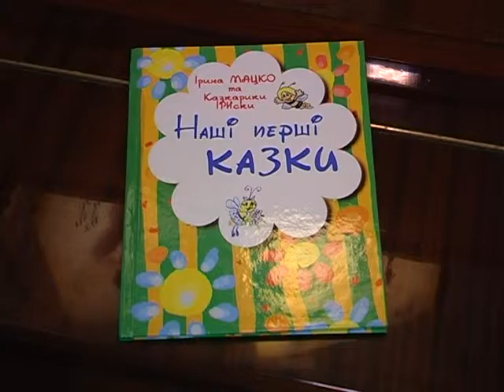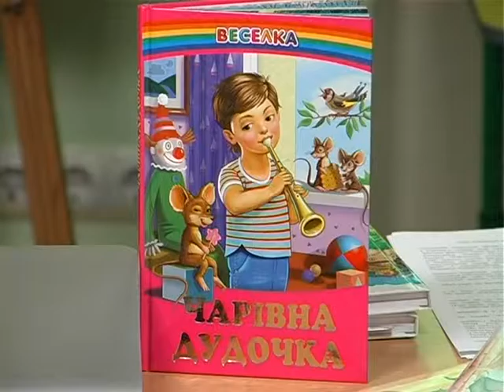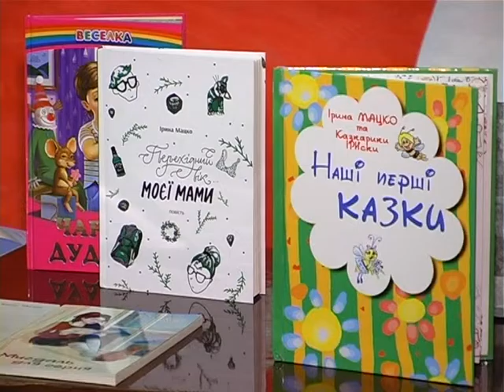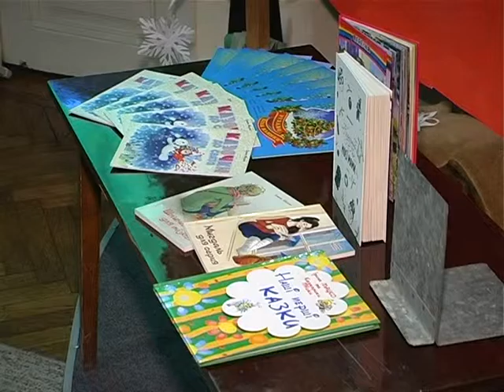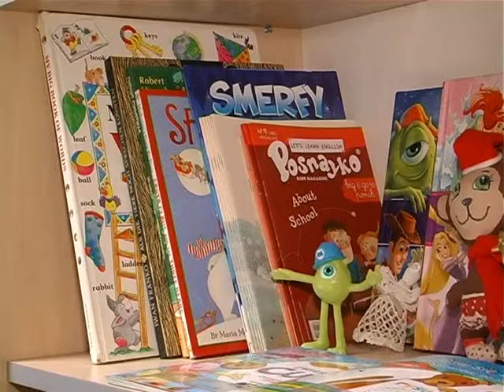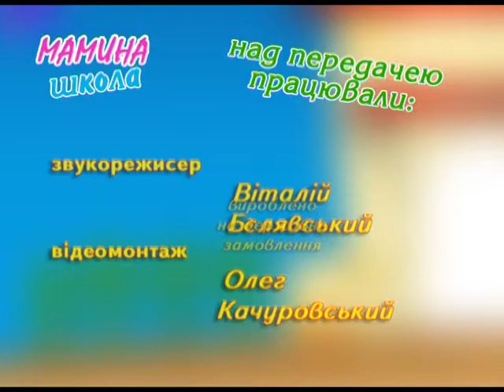Мамина школа - Наші перші казки